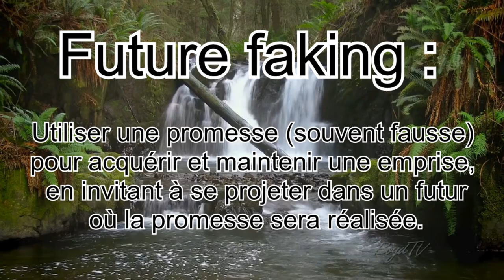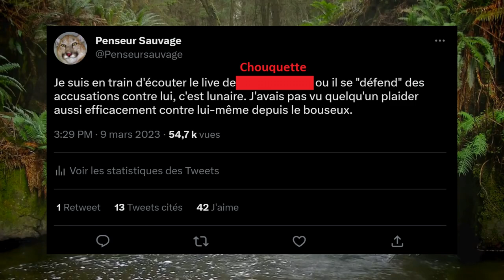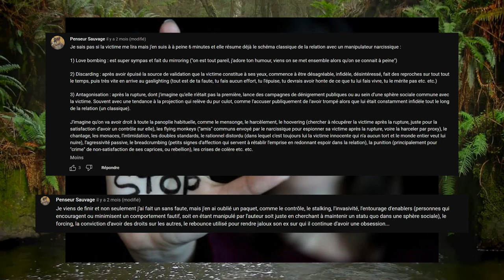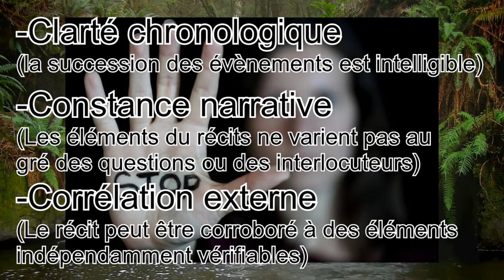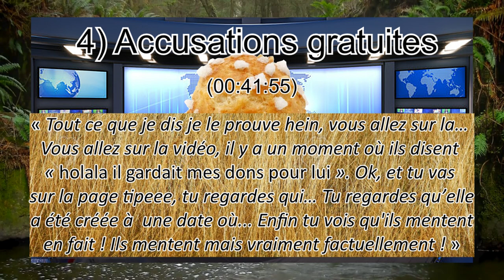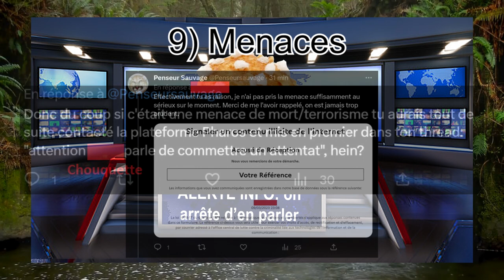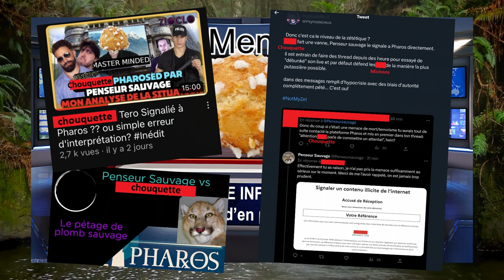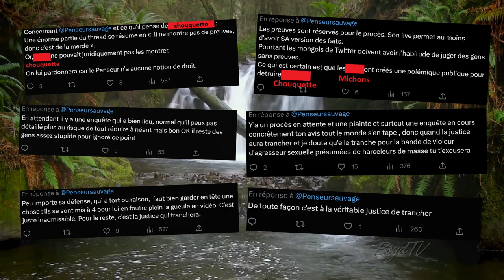Couic #4 - Qui croire et pourquoi ?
Dans ce nouvel épisode de Couic, Penseur Sauvage pète un câble et décide sur un coup de tête de devenir un sophiste névrosé qui signale des blagues à pharos. Saura-t-il finalement refuser l'argent de big Michons et redevenir Jonti ?